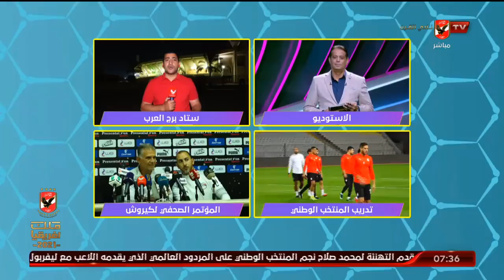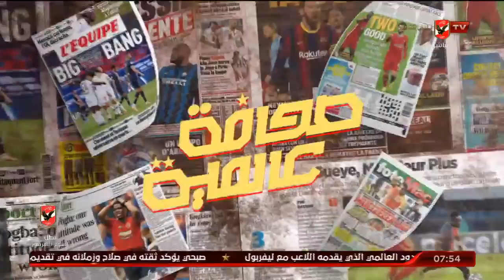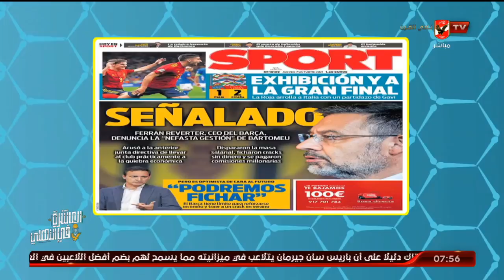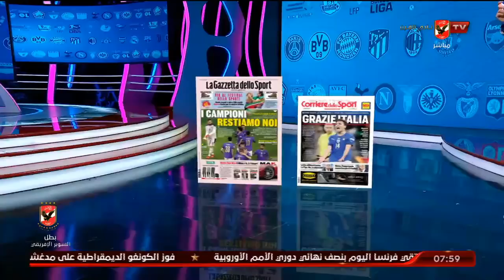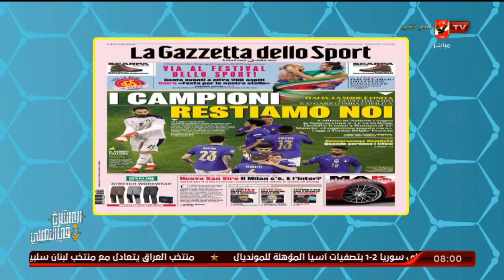حلقة المحترف كاملة | هانى رمزى | 7-10-2021